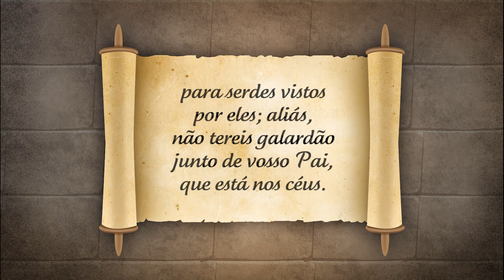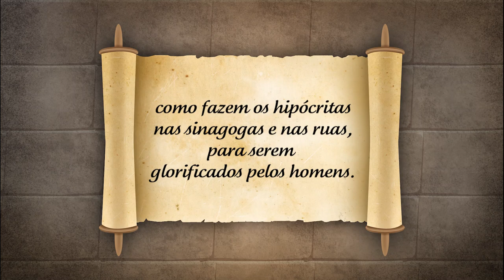O ESMOLEIRO ORGULHOSO